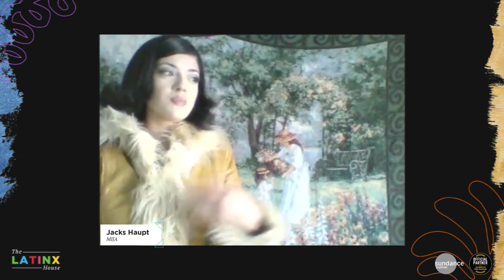MIJA and the Story of Immigrants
Director Isabel Castro joins The Latinx House from 2022 NEXT selection MIJA with Doris Muñoz and Jacks Haupt. This session will not only spotlight Doris and Jacks’ roles within the film, but discuss the central roles that the stories of immigrants play within our entertainment culture and in achieving our dreams.